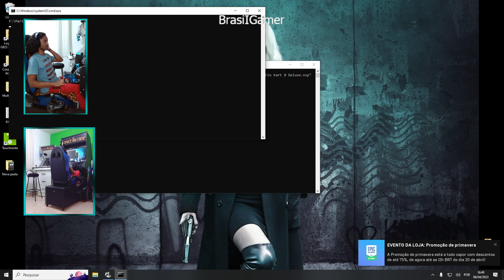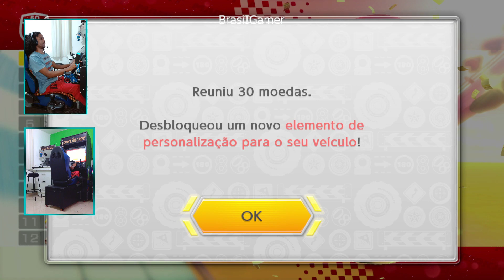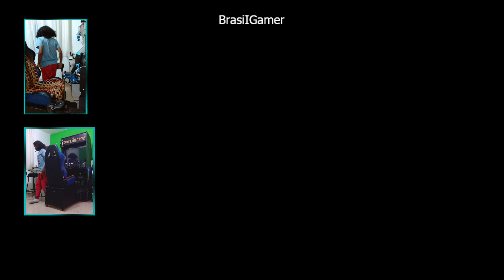Mario Kart 8 Deluxe #2